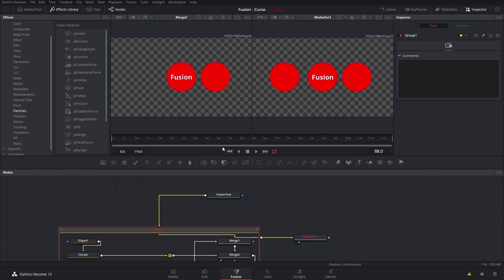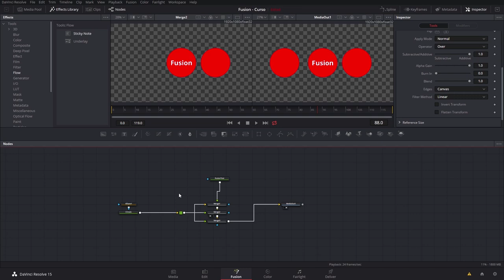DaVinci Fusion Básico: Organização e Agrupamento de Nodes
O Fusion, da Blackmagic, agora também está presente dentro do DaVinci Resolve e pode ser utilizado para realização de efeitos visuais e motion graphics diretamente da linha de edição!

Nessa aula você irá aprender a organizar e agrupar os Nodes, para que seu projeto não acabe virando uma bagunça com a quantidade de nodes que você irá trabalhar.

Vamos lá?!

Grande abraço!!